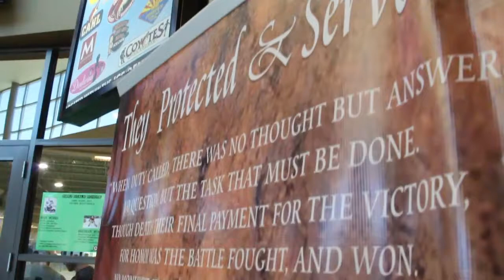Phoenix Coyotes Alumni Game for Charity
Coyotes Charities staged an alumni game to raise funds for the 100 Club of Arizona to benefit the Survivors Fund in memory of Phoenix Police Det. John T. Hobbs.